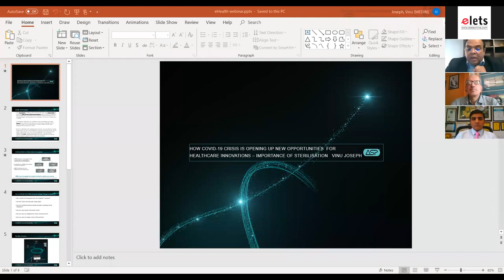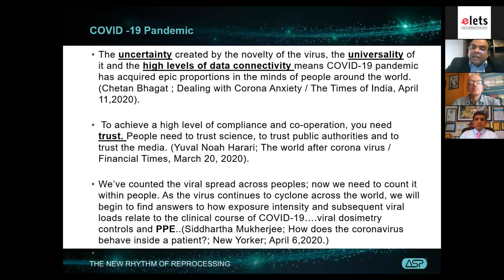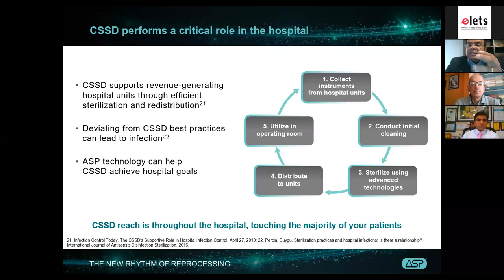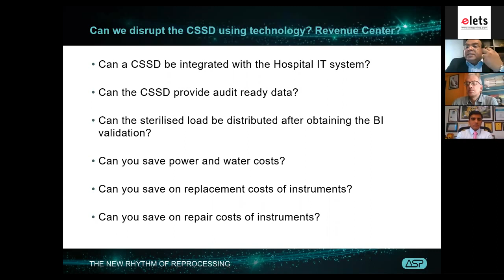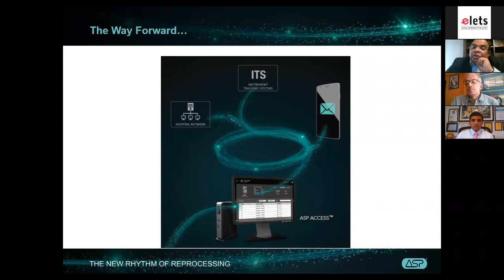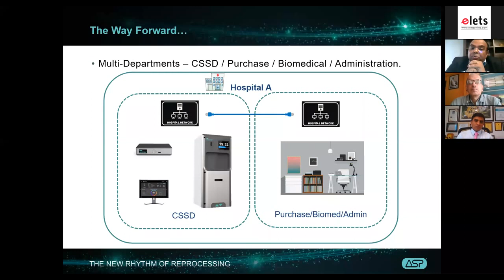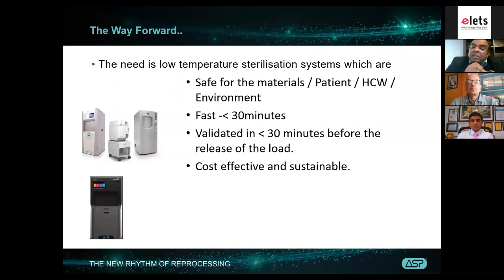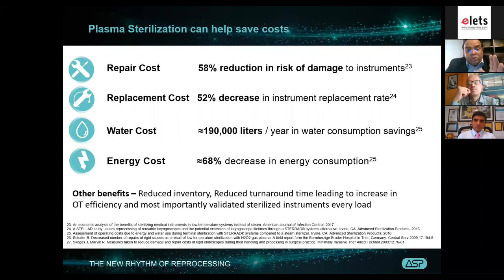Elets Exclusive: How COVID-19 Crisis Is Opening Up New Opportunities For Healthcare Innovations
Elets Webinar 2020: How COVID-19 Crisis Is Opening Up New Opportunities For Healthcare Innovations

eHealth Webinar| How innovations are proving to be a game changer amidst Coronavirus virus crisis which has wreaked havoc worldwide. Listen to healthcare experts who underline role and importance of innovations in bridging infrastructure gaps and enhancing patient experience.